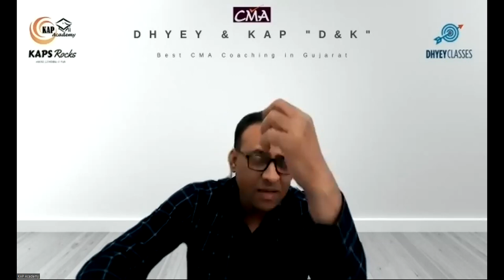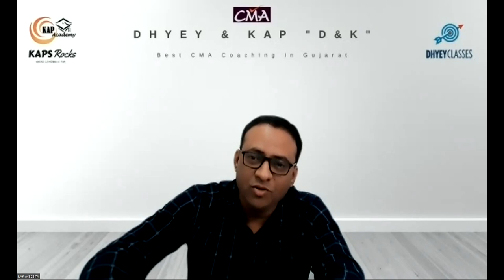Budgetary Control Revision - CMA Inter GR1